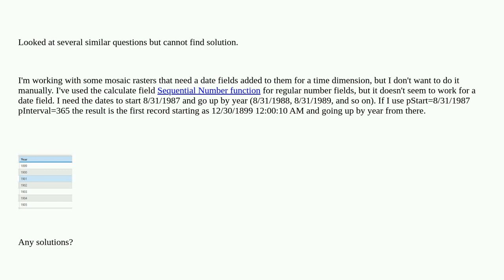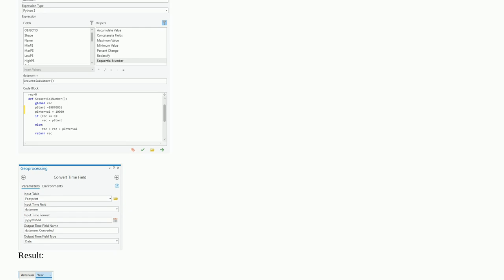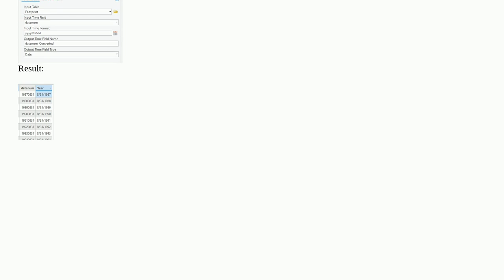How to generate sequential date field by year?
A special thanks goes out to the community

  field-calculator arcgis-pro datetime